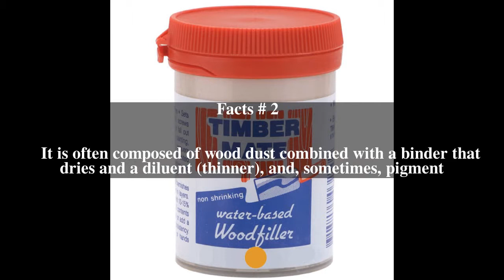Wood putty Top # 6 Facts